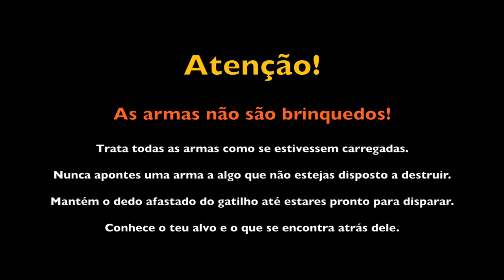Tiro a 75 m com pistola - Câmara Lenta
Disparando várias pistolas sobre um alvo metálico a 75 m. Walther P22, Ruger Mark III e Glock 32. Imagens em câmara lenta onde se pode observar o funcionamento das armas.